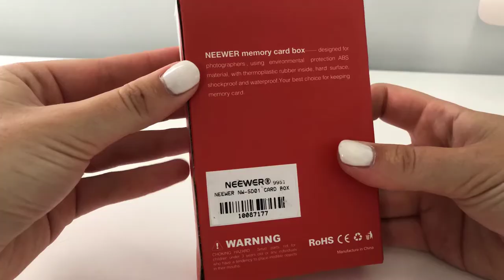Unboxing of Neewer Micro SD CF Memory Card Case Holder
A short video showing the Neewer Memory Card Case Holder.

It fits 10 Micro SD Cards, 4 SD Cards and 2 CF Cards

For only $14.99 from eBay and free postage it is definitely worth the money. For that price, I was expecting it to be pretty flimsy but was surprised by how durable and sturdy it feels. It does claim to be waterproof but I haven't put that to the test.